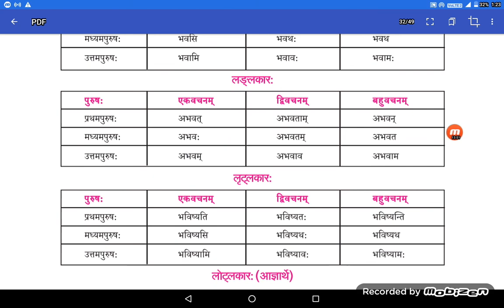mp board class 9th 10th subject Sanskrit chapter dhaturupani full solution by Rajendra sir